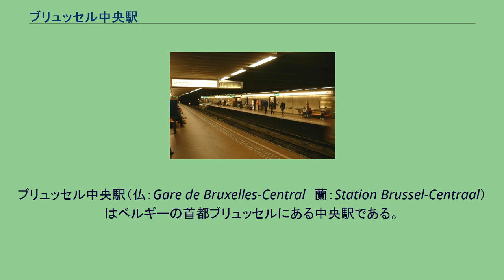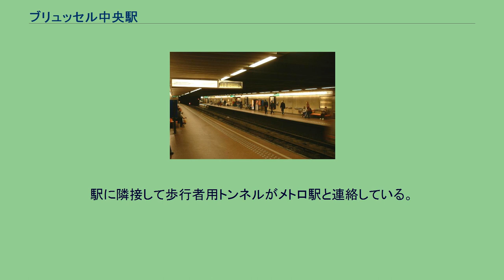ブリュッセル中央駅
ブリュッセル中央駅（仏：Gare de Bruxelles-Central　蘭：Station Brussel-Centraal）はベルギーの首都ブリュッセルにある中央駅である。
ブリュッセルの中心部に位置する通過式の地下駅である。
南北のターミナル駅をつなぐ北南接続線計画で1952年に開業した。
接続線の開業前はブリュッセル南駅が南方方面、ブリュッセル北駅が北方方面のターミナル駅となっていた。
現在でもタリスなどの高速列車が停車しない当駅より、ブリュッセル南駅の方がターミナル駅としての性格が強い。
ブリュッセル地下鉄1号線と5号線も当駅に接続しており、こちらは中央駅（仏：Gare Centrale　蘭：Centraal Station）と呼ばれる。
駅舎は"Boulevard de l'Impératrice/Keizerinlaan"や"Rue de l'Infante Isabelle/Infante Isabella straat"、"Kantersteen"、"Rue de la Putterie/Putterijstraat"などそれぞれの通りに四辺形に囲まれ、それぞれに出入り口がある。
鉄道のホームは地下にあり、島式ホーム3面6線を有している。
駅に隣接して歩行者用トンネルがメトロ駅と連絡している。
2003年4月からガラス張りの7つの出札窓口と自動券売機の設置とともに旅行センターが開設され、あわせて駅のホーム300万ユーロかけて改造され、商業施設が併設された。
合計では2200万ユーロ掛かる。
2008年までにエスカレーターなどの施設改良が行われた。
1日あたりの利用者数は14万人である。
Template:ブリュッセル地下鉄1号線